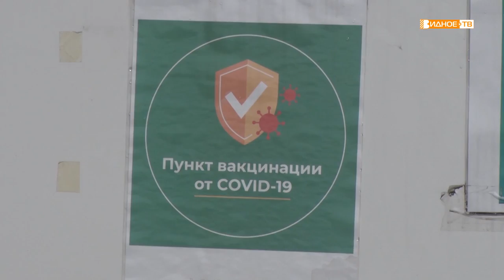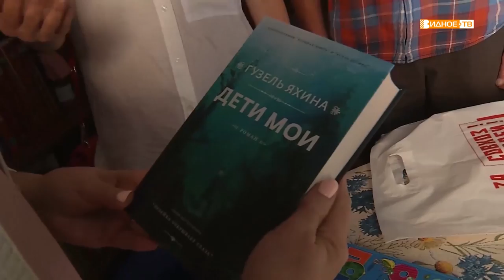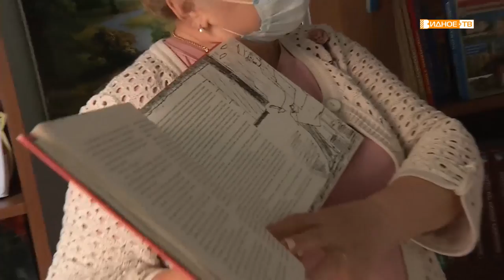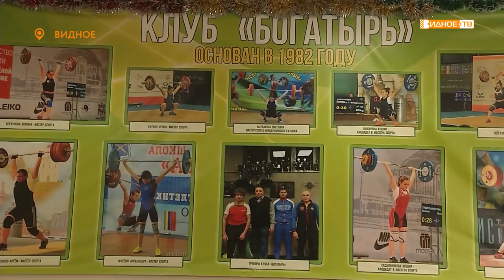Новости телеканала Видное-ТВ (02.08.2021 - понедельник)